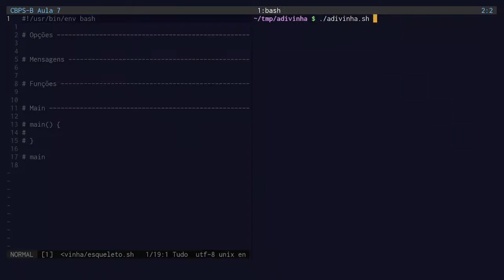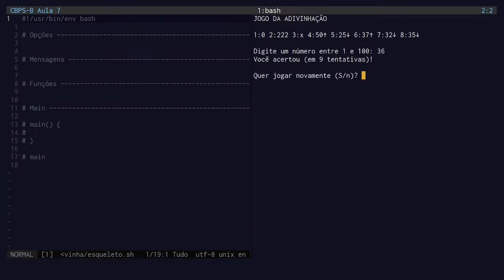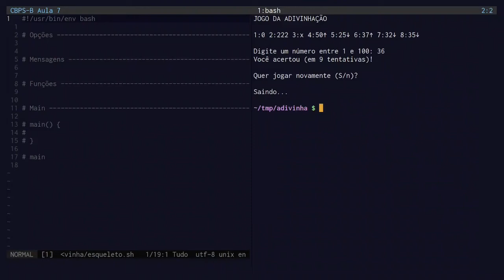Criação de scripts em Bash: jogo da adivinhação - 1/8